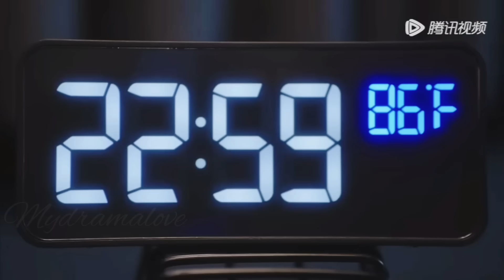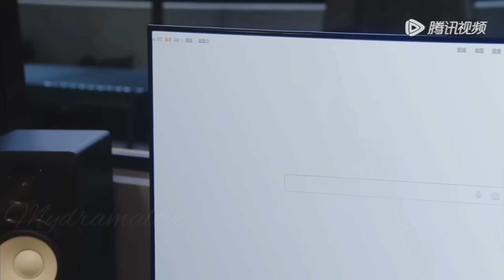💘Sweet games 💘 A New Korean/ Chinese mix hindi songs 2024💘@Mydramaloveji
💘Sweet games 💘 A New Korean/ Chinese mix hindi songs 2024

🔺️Video Credits:-
🎬Drama name - Sweet games
Country: China
Type: Drama
Episodes: 24
Aired: Aug 11, 2023 - Aug 20, 2023
Aired On: Friday, Saturday, Sunday
Original Network: Tencent Video WeTV
Duration: 42 min.

Tags📌
Kdrama 2022
first love kdrama
Sweet game  mix Hindi song
Korean drama 2022
Korean drama Hindi songs